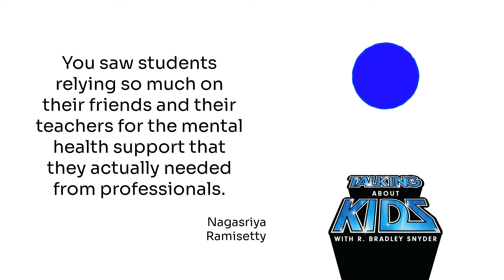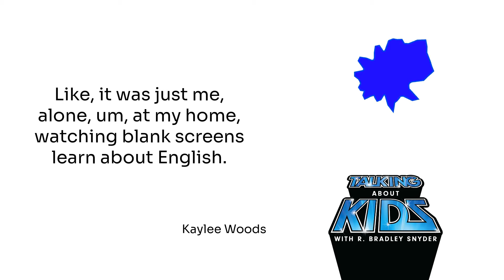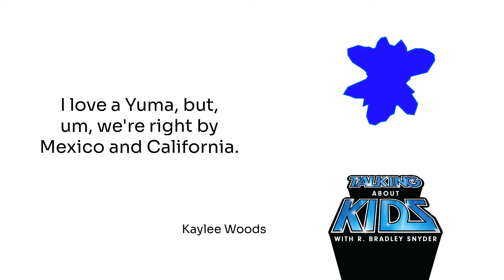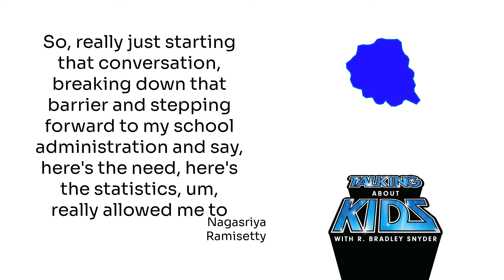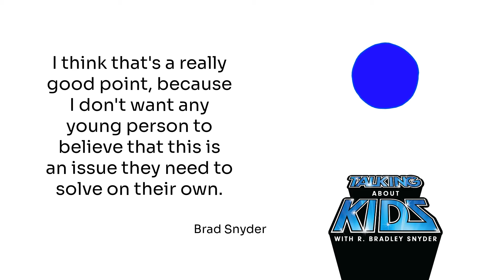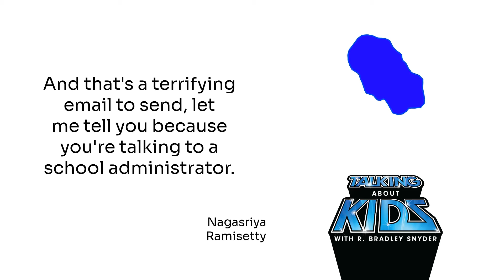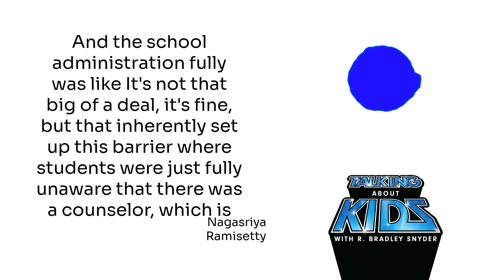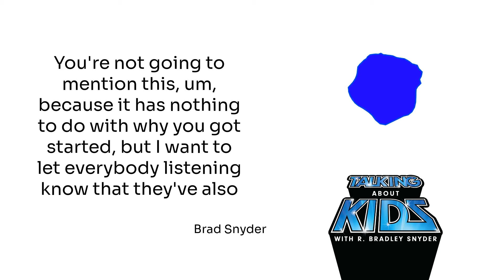How to be a youth advocate for mental health with Nagasriya Ramisetty and Kaylee Woods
Speak Up Stand Up Save a Life is an annual conference in Phoenix, Arizona, that aims to empower middle school students to organize and be changemakers at their home campuses. This year, the conference focused on identifying and overcoming the barriers that prevent kids from accessing mental health or suicide prevention services for themselves or their friends. As one of the conference organizers, I chose to interview Nagasriya Ramisetty and Kaylee Woods. When Nagasriya and Kaylee were high school students, each started movements at their schools that continue to improve the mental health of students and community members. Our conversation was recorded in front of the live audience at the conference. More information about Nagasriya, Kaylee, and the Speak Up Stand Up Save a Life conference are at talkingaboutkids.com.